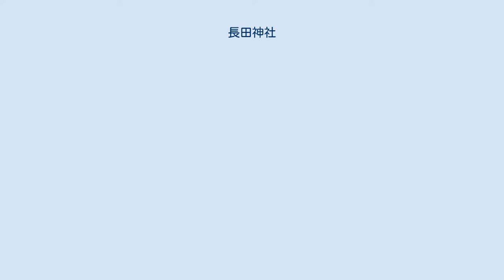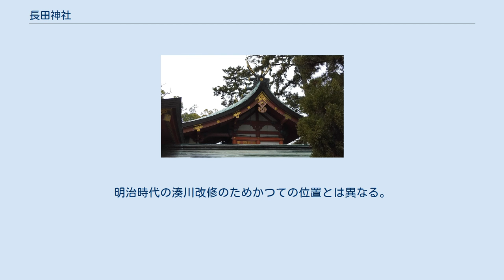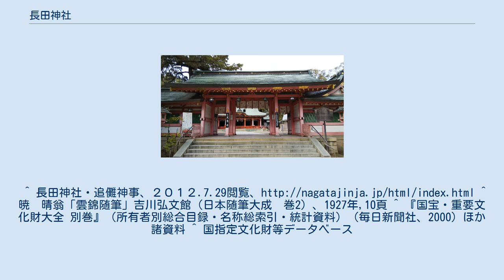長田神社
鳥居 長田神社（ながたじんじゃ）は、兵庫県神戸市長田区長田町に位置する神社。
旧社格は官幣中社。
廣田神社・生田神社とともに神功皇后以来の歴史を持つ名社とされる。
生田神社・湊川神社とともに神戸を代表する神社の一つ。
 事代主神（於天事代於虚事代玉籖入彦厳之事代主神（あめにことしろそらにことしろたまくしいりひこいつのことしろぬしのかみ））を主祭神とする。
本殿瑞垣内に天照大御神・応神天皇を祀る。
 『日本書紀』によると、神功皇后摂政元年（201年）2月、神功皇后が三韓征服後、新羅から難波に帰還する途中、武庫の水門（現在の駒ケ林あたりといわれる）で船が進まなくなったので占ったところ、事代主の神より「吾を長田国に祀れ」と神託を受け、創祀されたという。
この由緒から、平成13年（2001年）には鎮座1800年を祝った。
太古から長田神社と呼ばれていたが、長田社・長田宮・長田大明神・摂津本宮長田大明神とも呼ばれていた。
 延喜式神名帳では名神大社、更に祈雨八十五座に列され、社に奉祀する神戸（かんべ）41戸によって護持されていた（『新抄格勅符抄』）。
現在まで続く「神戸（こうべ）」の地名は、この神戸職に由来している。
 文久2年（1862年）刊行の随筆『雲錦随筆』（暁晴翁（暁鐘成）・著）には長田神社の追儺式神事（鬼追い）についての著述が、鬼の挿絵とともに記載されている。
 近代社格制度のもとで明治4年（1871年）に県社に列格し、その後明治18年（1885年）に明治天皇の西国巡幸の際、初めて官幣社に列し官幣小社に、明治29年（1896年）には官幣中社に昇格した。
なお、社格昇格の経緯は同じ神戸市内の生田神社と同様・同時である。
 平成7年（1995年）1月17日の阪神・淡路大震災では本殿こそ倒壊を免れたものの、大きな被害を受けた。
参集殿は震災時、避難所となった。
氏子以下の寄進等により、平成12年（2000年）夏に復旧した。
現在は境内には鳩が放されている。
かつては境内には数百の鶏が飼われており、外国人からは「チキンテンプル」と呼ばれていた。
その由来から祈願の際には、境内に鶏を奉納したり、鶏の絵馬を捧げる風習があった。
そしてかつては氏子は鶏肉や卵を一切食さない、また、婦女の歯を鶏の羽根を用いて染める風習があった。
明治時代末期まで55代、約1000年にわたり大中家が代々神職を務めてきた。
 旧西国街道から長田神社に至る参道の中ほど東方、新湊川沿いに碑石が立っている。
明治時代の湊川改修のためかつての位置とは異なる。
かつては30坪ほどの丘があり御船山もしくは御船の森と呼ばれており長田神社付属の土地である。
伝説によれば、長田大神鎮座の際、神功皇后が御船具を埋めた場所とされており、黄金の船が埋まっているといわれている。
近隣の町名、御船通はこの旧跡の伝説にちなんだものである。
 地下鉄の長田駅は「長田（長田神社前）」と案内される。
高速長田駅も同様。
^ 長田神社・追儺神事、２０１２.7.29閲覧、 ^ 暁　晴翁「雲錦随筆」吉川弘文館（日本随筆大成　巻2）、1927年,10頁 ^ 『国宝・重要文化財大全 別巻』（所有者別総合目録・名称総索引・統計資料）（毎日新聞社、2000）ほか諸資料 ^ 国指定文化財等データベース